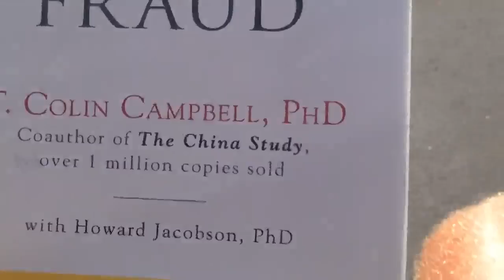VLOG 2: My TED Talk, Bike Problems, Refined Sugar, Fruit Muscles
What the hell is a VLOG anyway? Here I share my day, what I ate and how I live. Shoot me a question in the comments, id be happy to answer any you may have :)

This is a no BS/ no gimmick approach to health and fitness. Are you ready to make the changes necessary in your life to attain the goals you desire? Look at your own health in an objective way, don't worry about what others may say, follow your heart and be honest with yourself.

Rememebr that high carb low fat vegan diet is where it is at. Eating 80% of your total calories for the day are coming from carbs, 10% or less from fats, and 10% or less from protein. This vegan diet is the optimal diet for humans and is proven to work. You don't have to have a lot of money to eat an 80/10/10 diet. Eating healthy aka eating a high carb raw vegan diet will get you healthy in no time and having the weight just melt off of you! It is easy to eat healthy when you don't have a lot of money.

Basically eat until you are full whilst also making sure you get enough cals. So in other words being objective about how many cals you are getting is critical to realizing how much you need to eat, generally how much more you need to eat. This means that you may be full eating a veggie sandwich that you get from a vegan cafe. That's because the veggies are coated in fat (oil) and the sammy was drenched in more fat. So if we look at the profile of a human stomach and we see 200 cals worth of oil, it only takes up a small portion of the stomach, whereas 200 cal from, say, mango, will take up far more room because it is a complete food full of fibre, water, etc. The oil is devoid of these things and is a pure, refined fat which is extremely hard for the body to use, so it just throws it in your ass, gut, thighs, etc.

I just say unlimited so that people get out of this calorie phobic, carbohydrate phobic mindset that is perpetuated though the mainstream media. For a typical human they need no less than 3000 cals a day, I always say if you are an olympic athlete you need to eat more, if you are a mom with 3 kids, you need to eat more. If you have a stressful job and commute, you need to eat more; life is a sport and if you want to live a passionate life, drug free, energy filled, and disease free, then you need to eat more, more fruits, vegetables, and leafy greens.

If you want something, you will always find a way. If you don't want something, you will always find an excuse. Any and all excuses stem from a lack of desire and any and all great accomplishments stem from a great desire. Well said, Ted. If you want it, go get it!

Sleep
Water
Sugar
The three elements to healthy living

Just some quick tips and tricks on the high carb low fat vegan diet. When I started out on the high carb vegan diet I was pretty lost without any guidance. So here I am to show you that it is not only possible but definitely certain that you will get slim and your optimal size on a high carb vegan diet. Bring on the carbs and lay off the fat because a high carb low fat diet is where it's at!

1) Lose the animal fat and protein and get off the cow nipple
2) Eat as many ripe, juicy, organic fruit as you possibly can, I do!
3) Make sure you are getting enough calories, about 10g of carbs per kilo of body weight
4) Get some blood work so you can see (after eating right for a while) if you are lacking any nutrient
5) Supplement only on a case by case basis and never longterm